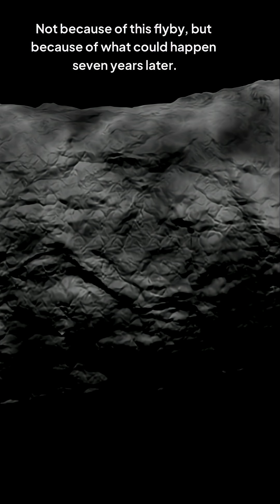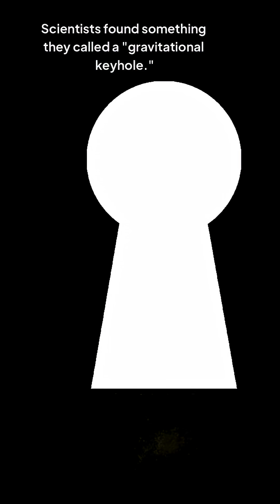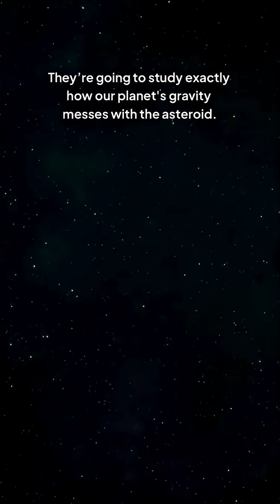The Apophis 2029 Keyhole and What It Means For 2036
In 2029, a massive asteroid will make a very close approach to Earth, even passing geosynchronous satellites. Initial calculations showed a potential impact was possible years later if the asteroid passed through a specific gravitational keyhole, but fortunately, further analysis has confirmed space safety. This earth flyby will be an incredible opportunity for observation and study.